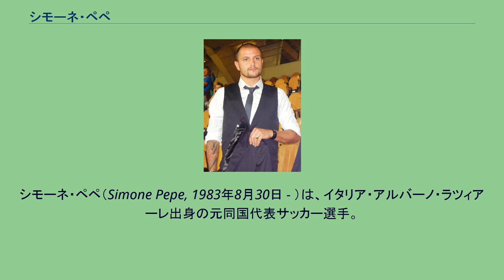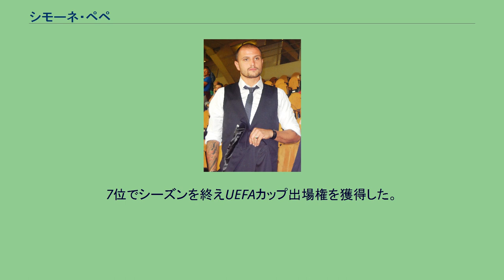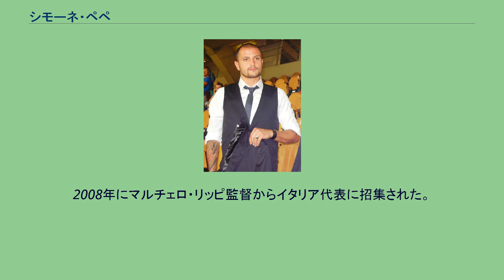シモーネ・ペペ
SSテーラモ・カルチョの選手
シモーネ・ペペ（Simone Pepe, 1983年8月30日 - ）は、イタリア・アルバーノ・ラツィアーレ出身の元同国代表サッカー選手。
ポジションはFWであった。
ASローマの下部組織に入団し期限付き移籍で経験を積んだ後、セリエBのUSチッタ・ディ・パレルモへ共同保有の形で移籍。
2004-05シーズンにはピアチェンツァ・カルチョへ期限付き移籍し30試合で12得点を挙げる。
2005-06シーズン半ばにパレルモからウディネーゼ・カルチョへ完全移籍。
2006-07シーズンはカリアリ・カルチョへ期限付き移籍。
2007-08シーズンにウディネーゼへ復帰すると、ファビオ・クアリャレッラ、アントニオ・ディ・ナターレと3トップを形成し、他の2人に比べ得点力は劣るものの豊富な運動量と献身的な守備、セットプレーでのチャンスメイクで貢献。
7位でシーズンを終えUEFAカップ出場権を獲得した。
2009-10シーズン終了後、完全移籍オプション付きの期限付き移籍でユヴェントスFCへ加入。
レンタル代は260万ユーロ。
2010-11シーズン終了後に750万ユーロでユヴェントスへ完全移籍した。
翌2011-12シーズンはアントニオ・コンテ新監督の下、4-3-3の右ウイングのポジションでミロシュ・クラシッチからレギュラーを勝ち取った。
2012年夏にはウディネーゼ時代の八百長告発の義務違反の容疑がかけられたが、ペナルティはなかった。
2012-13シーズンは怪我でラツィオ戦の20分以外出場できなかった。
2015年夏、契約満了に伴いユヴェントスを退団し、ACキエーヴォ・ヴェローナに加入。
翌年8月22日、セリエAに昇格したデルフィーノ・ペスカーラ1936と1年契約を交わした。
2016-17シーズン終了後、現役引退を発表。
2008年にマルチェロ・リッピ監督からイタリア代表に招集された。
2008年10月に行われた2010W杯・欧州予選のブルガリア戦で代表デビューを果たした。
2010 FIFAワールドカップのメンバーに選出され、グループリーグの全3試合に先発出場した。
イタリア代表では通算23試合に出場した。